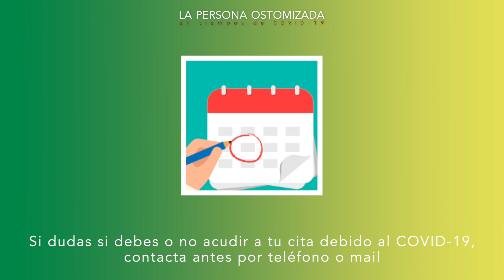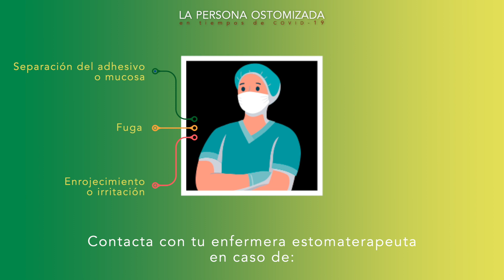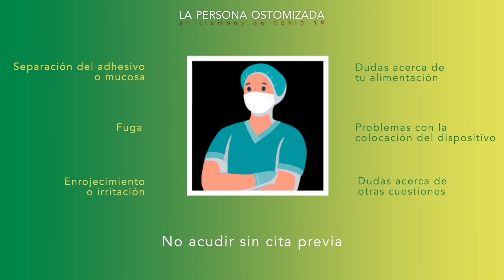La persona ostomizada en tiempos de COVID-19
Con motivo del Día Mundial del Paciente Ostomizado, que cada año se celebra el primer sábado de octubre,  el Consejo General de Enfermería, con la colaboración de la Sociedad Española de Enfermería Experta en Estomaterapia (SEDE) y Coloplast, han elaborado una infografía y un vídeo animado cuyo objetivo es llegar a estos pacientes para que sepan cómo enfrentarse a esta situación, haciendo hincapié en cuestiones básicas relacionadas con el cuidado y la higiene de su estoma o la alimentación pero también en las peculiaridades a tener en cuenta ante el incremento de casos de COVID-19 y el impacto que eso supone en nuestro Sistema Sanitario.